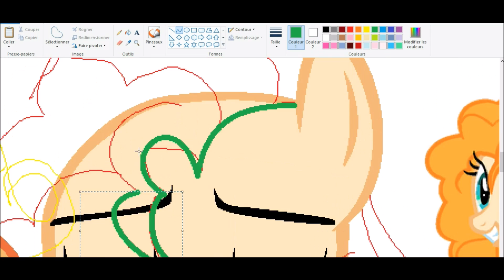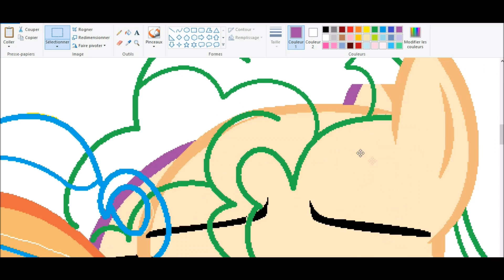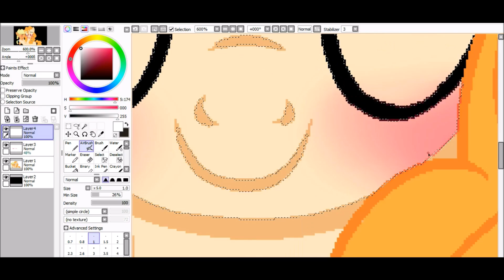Mlp Speedpaint: Apple Jack and her mother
I want a cookie

Do you like cookies?